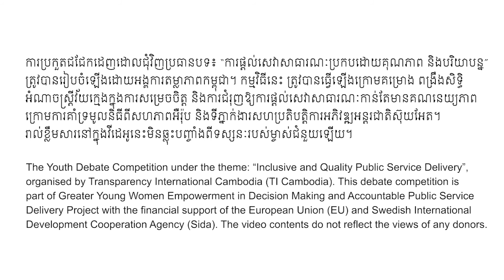Youth Debate Competition 2020 - TI Cambodia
ការប្រកួតជជែកដេញដោលជុំវិញប្រធានបទ៖ “ការផ្តល់សេវាសាធារណៈប្រកបដោយគុណភាព និងបរិយាបន្ន” ត្រូវបានរៀបចំឡើងដោយអង្គការតម្លាភាពកម្ពុជា ក្នុងគោលបំណងលើកកម្ពស់ការយល់ដឹងរបស់យុវជនអំពីការផ្តល់សេវាសាធារណៈ និងគណនេយ្យភាពថវិកានៅថ្នាក់មូលដ្ឋាន។ កម្មវិធីនេះ ត្រូវបានធ្វើឡើងក្រោមគម្រោង ពង្រឹងសិទ្ធិអំណាចស្រ្តីវ័យក្មេងក្នុងការសម្រេចចិត្ត និងការជំរុញឱ្យការផ្តល់សេវាសាធារណៈកាន់តែមានគណនេយ្យភាព ក្រោមការគាំទ្រមូលនិធីពីសហភាពអឺរ៉ុប និងទីភ្នាក់ងារសហប្រតិបត្តិការអភិវឌ្ឍអន្តរជាតិស៊ុយអែត។

The Youth Debate Competition under the theme: “Inclusive and Quality Public Service Delivery”, organised by Transparency International Cambodia (TI Cambodia), aims to raise awareness among youths on public service delivery and budget accountability at local levels. This competition is part of Greater Young Women Empowerment in Decision Making and Accountable Public Service Delivery Project with the financial support of the European Union (EU) and Swedish International Development Cooperation Agency (Sida).